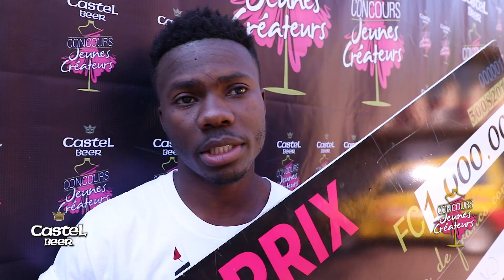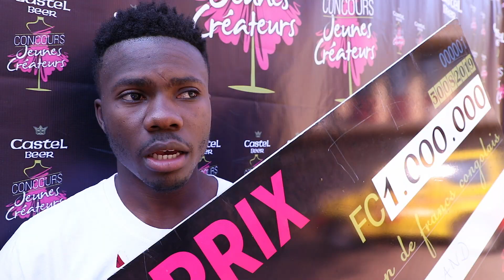Finale Castel jeunes Créateurs